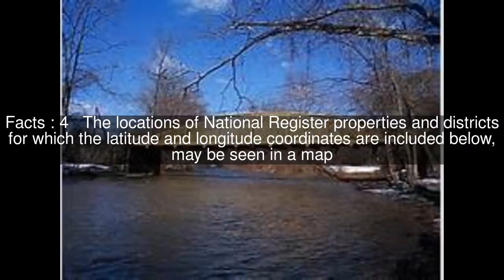National Register of Historic Places listings in southern Chester County, Pennsylvania Top #7 Facts